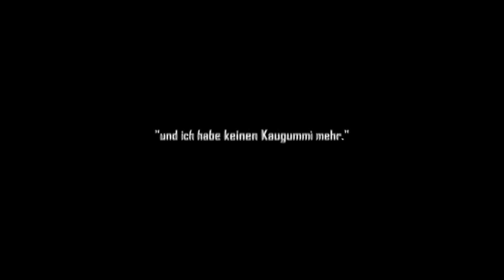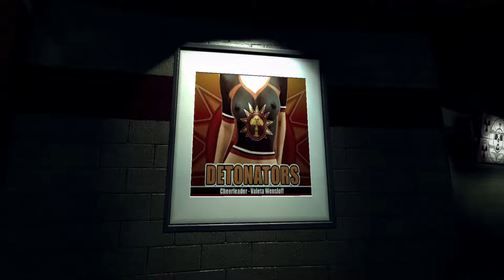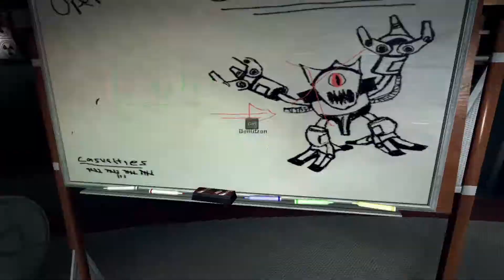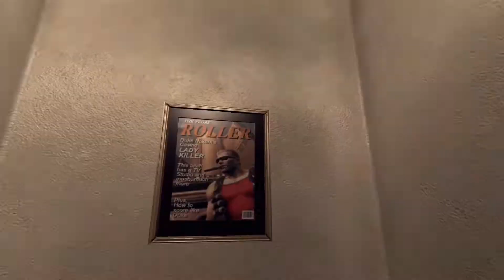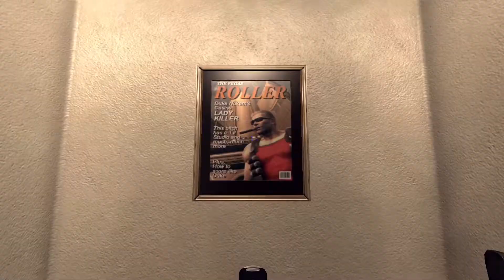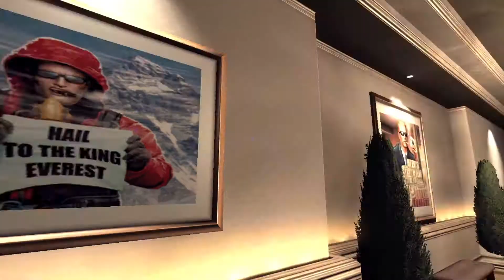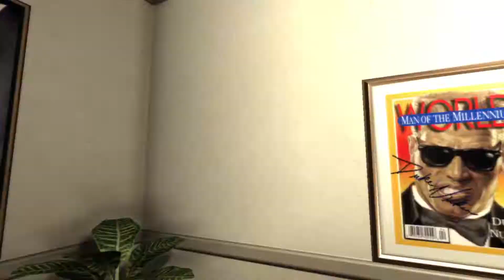Duke ... der Promi (#1) Duke Nukem forever